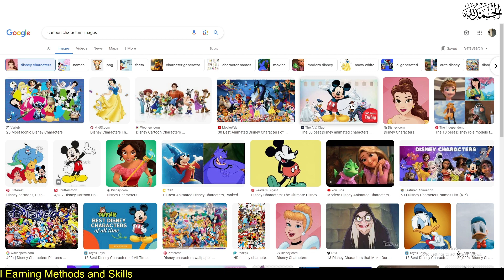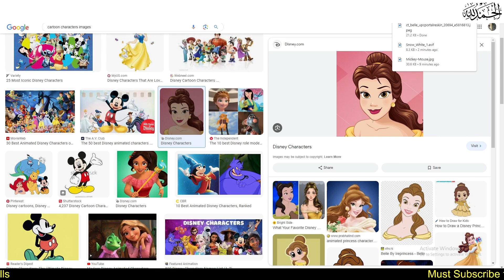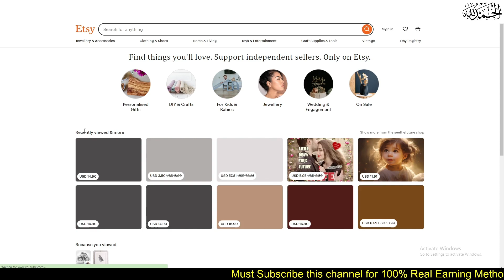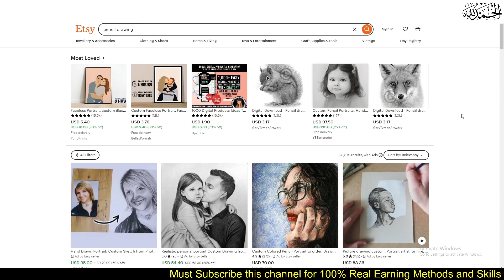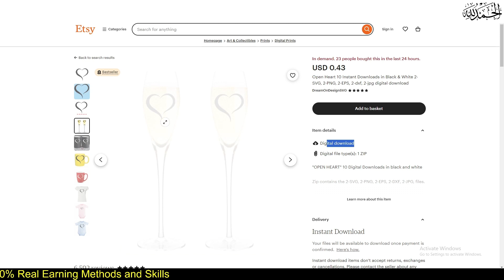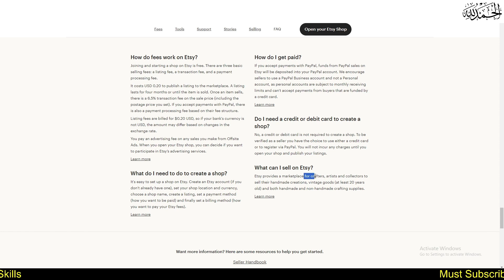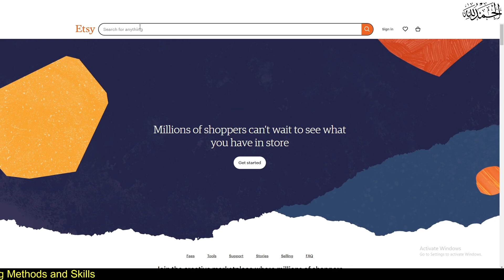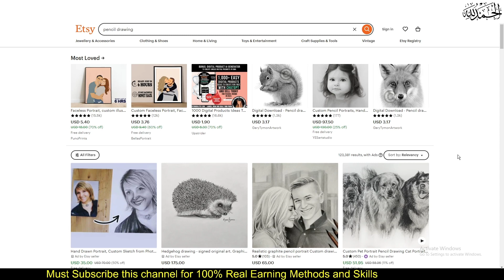Real Online Earning App 2023 without Investment | Online Earning in Pakistan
How to Make Money Online | Real Online Earning App 2023 without Investment | Online Earning in Pakistan

Online Earning in Pakistan is very easy if you find a real way to make money online. So, let's get started.
Welcome to Mr Qasim Wattoo’s Channel! Are you ready to dive into the world of online earning in Pakistan? You are in the right place! In this video we will explore the top online earning methods for beginners in Pakistan.

In this video i will talk about the real method of online earning in Pakistan. As i already said in all my previous videos that making money online is very easy if you find the real way of earning money online and also there are lot of options with you can earn money online by work from home jobs. You can also watch some of my other videos about online earning in pakistan without investment.

If you found this video helpful, please give it a thumbs up, share it with your friends, and subscribe to Mr Qasim Wattoo’s Channel for more insightful content on earning money online in Pakistan. Your Success is our priority.

earn money
earn money online by copy paste
writingjobz .com
Habiba Dar
KT technical tricks
 Hd learning skills

My Viewers Searches:-
90s mentor
Learning and earning
Kashif majeed
Albarizon
Freelancing with shiza rana
Writerbay
online earning
BCPM Science
earn money online in pakistan
without investment online earning in pakistan
Earn 5000 Thousand Daily Online From This Earning App
Learning and earning with anjum iqbal
Best Online Earning App
Education Channel
mr how
part time job at home
typing job
Freelancing
Passive income
Website earning